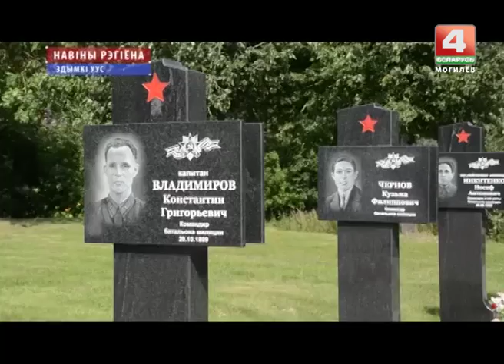Китайские милиционеры в гостях в Могилевской области